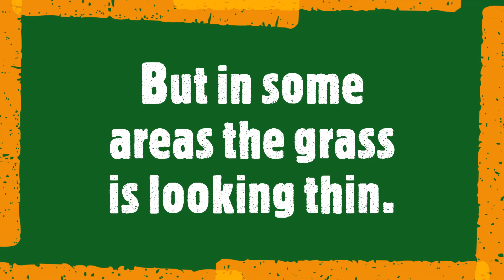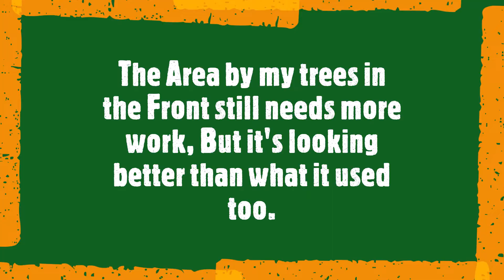Dethatching Bermuda Grass With A Sun Joe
Putting a Sun Joe Dethatcher/Scarifier to work and looking at how far my yard has progressed from the Grub Attack of 2018.